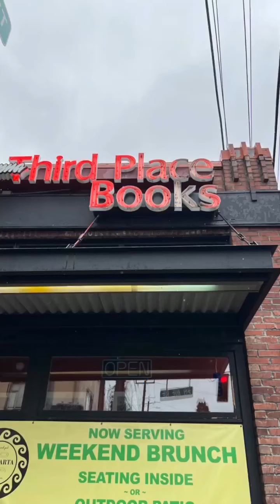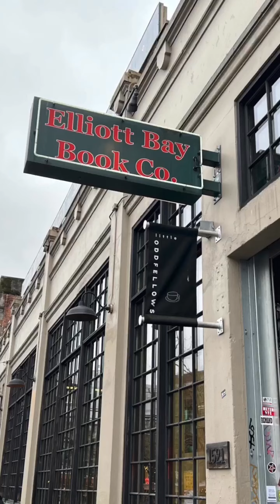WI2023Day2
Who needs Emily in Paris when you can have Zach, Katie and Maris in SEATTLE?! Journey with us this week as the three of us take on and explore Seattle while attending the American Booksellers Associations annual 18th Winter Institute. It’s the largest gathering of independent booksellers in the country AND this is the first time back since 2020.! The week will be filled with educational programming for independent bookstores, as well as keynotes, author receptions, and exciting events. We’re looking forward to the adventure ahead and bringing you along!

Day 2
Today was local bookstore tour day! We ventured to a ton of fabulous local indie bookstores and ended the day with a welcome reception with all the wi18 attendees.

Bookstores we explored today:
Queen Anne Book Company @queenannedispatch
Third Place Books @thirdplacebooks
Arundel Books @arundelbooks
Elliot Bay @elliottbaybookco